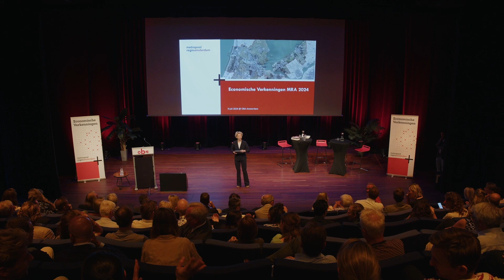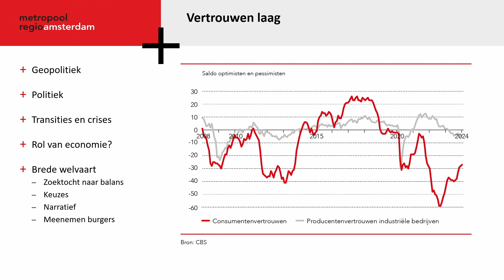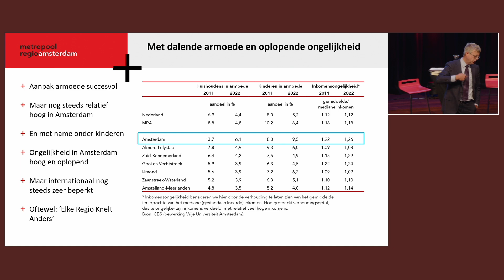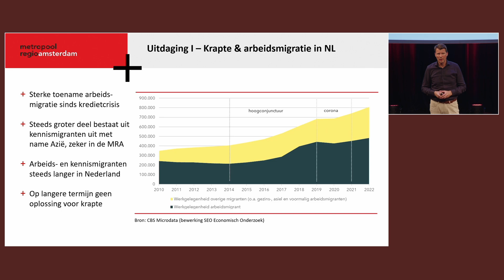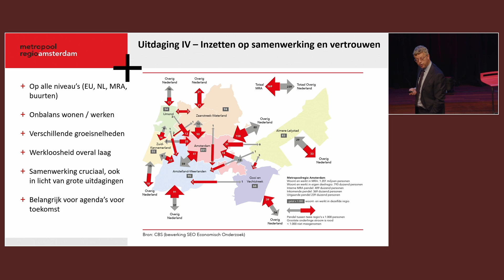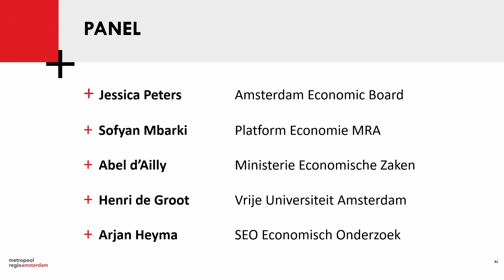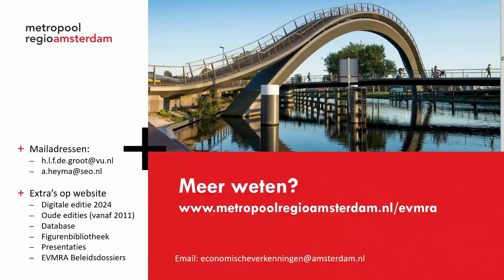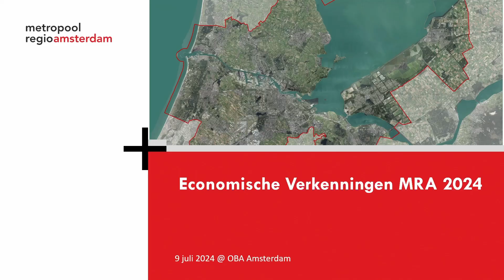Presentatie Economische Verkenningen Metropoolregio Amsterdam (EVMRA) 2024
Op 9 juli 2024 zijn de Economische Verkenningen Metropoolregio Amsterdam (EVMRA) 2024 gepubliceerd. Prof. dr. Henri de Groot en dr. Arjan Heyma presenteren hun bevindingen over de staat van de economie en de brede welvaart in de MRA.